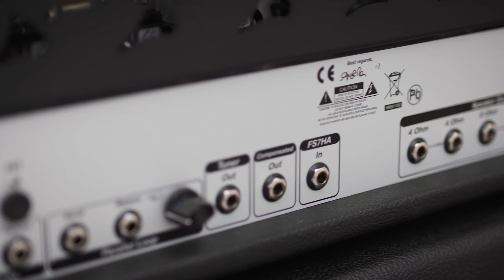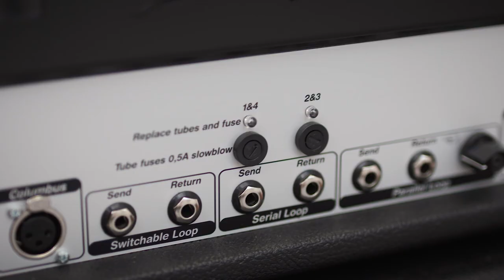Diezel Hagen: In-Depth with Peter Diezel & Peter Stapfer (subtitled)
There are many quick demos of our Hagen amp, but we wanted to show you how we actualy hear it. And also give you some background on the origins and the design concept. We hope you enjoy it as much as we had fun making it.

Chapters:
- Channel 1 (06:05)
- Channel 2 (08:40)
- Channel 3 (09:45)
- Channel 4 (13:05)
- Connections (16:42)

Signal-Chain:
- Guitar straight into the Diezel Hagen
- Eventide Eclipse in the FX-Loop (only when FX are used)
- Diezel 2x12 Celestion V30 Front loaded Cabinet
- Audio Technica AT4033 (Stereo Left Channel)
- Royer R121 (Stereo Right Channel)